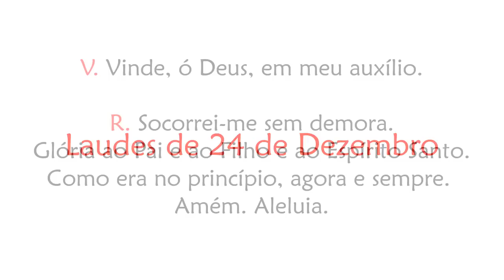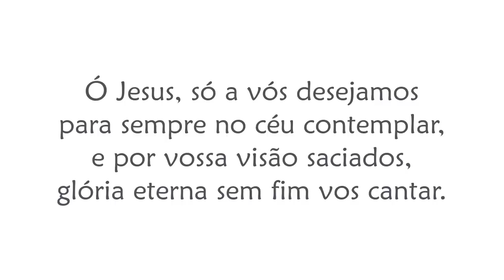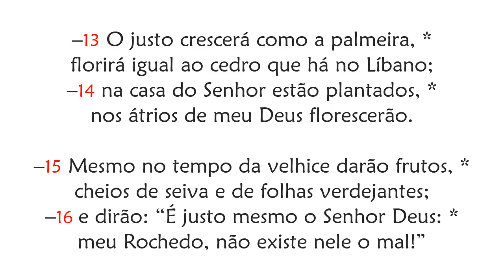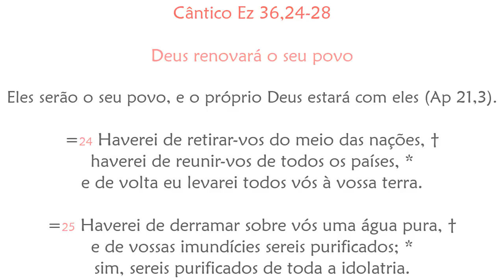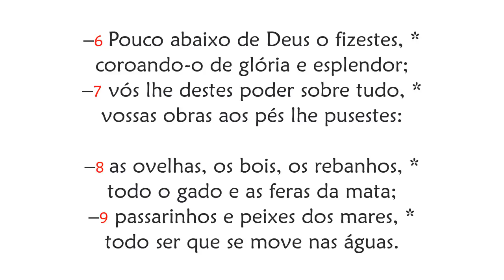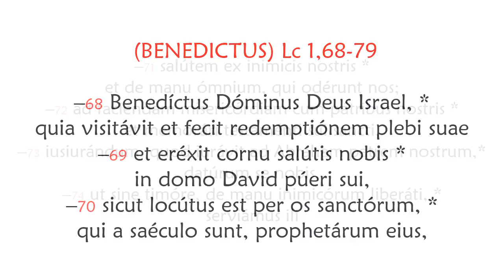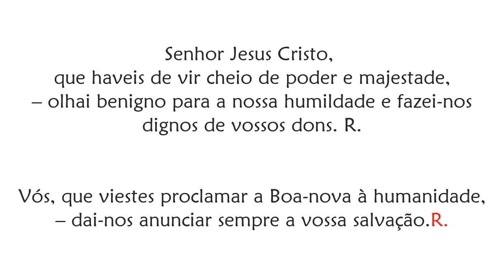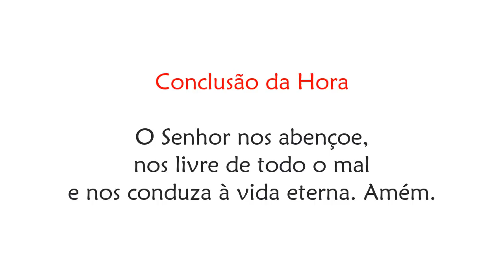Laudes de 24 de Dezembro